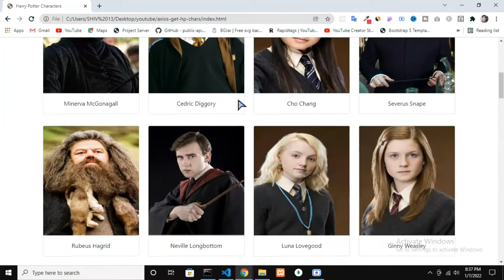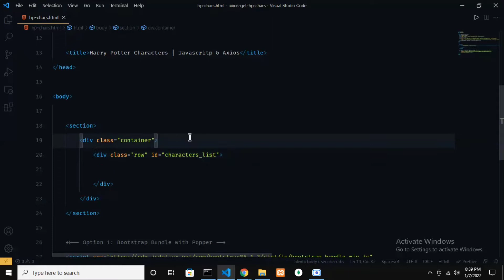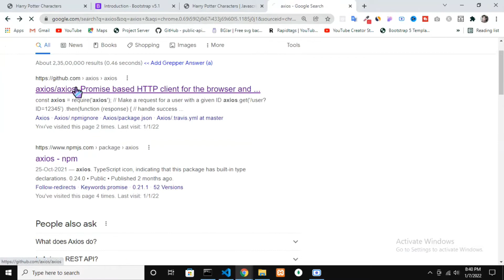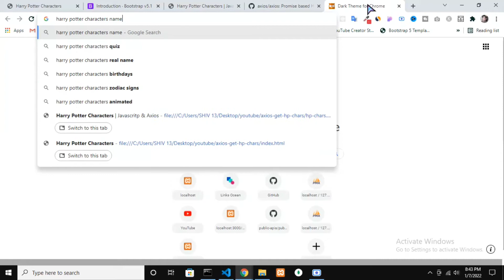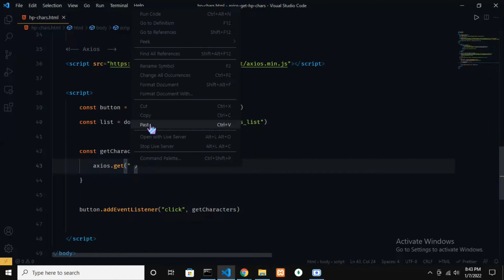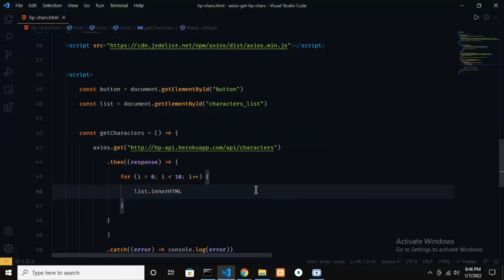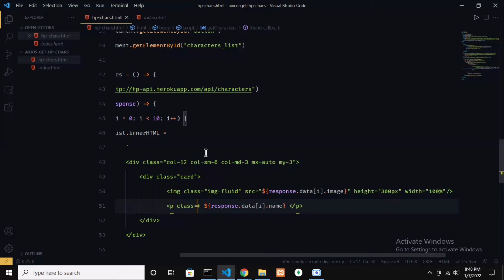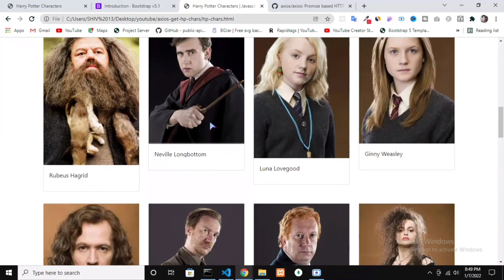Get API Data using Javascript & Axios | Swapnil Codes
Our channel is about Web Development. We cover lots of cool stuff such as
Landing Page Designs, Javascript Libraries, HTML forms designs and so on.